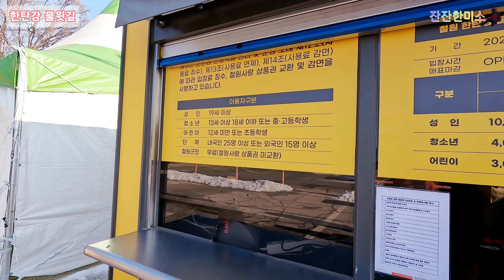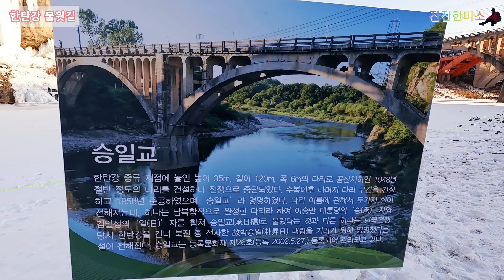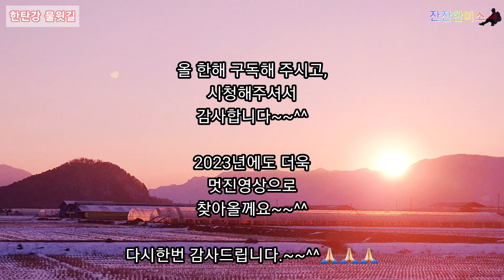겨울에만 걸을 수 있는길 / 한탄강 물윗길 / 주상절리 / 얼음트레킹 / 잔도길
✅ 코스 : 태봉대교 - 은하수교 - 승일교
              *원점회귀(택시이용_1만원)
              *주말에는 셔틀버스 운영

✅ 소요시간 : 편도 약6km, 1시간 40분소요(촬영포함)

✅ 주차 : 태봉대교매표소 주차장(무료)

✅ 난이도 : 하

✅ 리뷰 : 겨울에만 걸을 수 있는 얼음트레킹

강원도 철원군 소재 태봉대교매표소 앞 주차장에 무료 주차후
입장권 구매(성인기준 1만원, 이중 50%는 상품권으로 사용가능) 후 태봉대교 아래부터 트레킹을 시작합니다.

트레킹 코스는 거의 평탄하며, 약간의 너덜구간 및 암릉이 있으나 평탄하여 운동화로도 가능하나 등산화를 권장하며,
한탄강 위에 플라스틱 발판 부교가 설치되어 있어 물위를 걷는 기분으로 주위에는 한탄강이 얼어있어 마치 얼음 위를 걷는 것 같은 특별한 경험을 합니다.

태봉대교~은하수교까지는 약 3km구간이며, 은하수교 위 다리에서 조망을 할 수도 있습니다.
은하수교~승일교까지도 약 3km구간이며, 모레길과 약간의 너덜구간도 있습니다.

한탄강은 용암의 주상절리로 협곡을 이루고 있으며, 잔잔하면서도 빠른 유속의 흐림속 경쾌하게 흐르는 한탄강물을 볼 수 있습니다.

승일교 옆에는 인공으로 만들어진 빙벽의 폭포가 장엄하게 있어핫플레이스로 인기를 끌고 있습니다.

본 코스는 가족, 친구, 연인 등 누구나 쉽게 걸을 수 있는 겨울에만 걸을 수 있는 특별한 곳으로 강추합니다.!!!👍🏻👍🏻👍🏻

📢 배경음원은 artlist에서 구매후 사용했습니다.
아래의 링크를 클릭하여 구독하면 2개월이 더 추가됩니다.